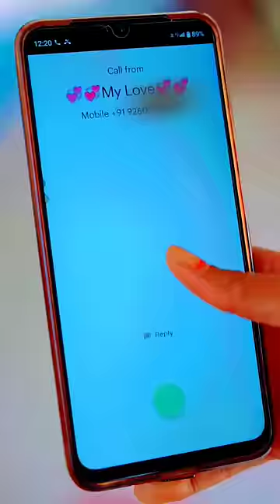jaisi karni waisi bharni